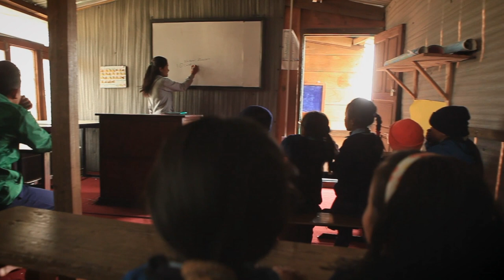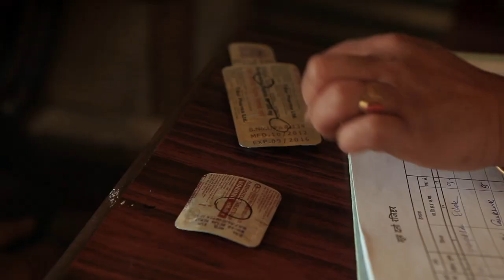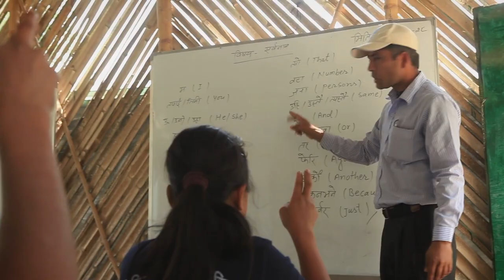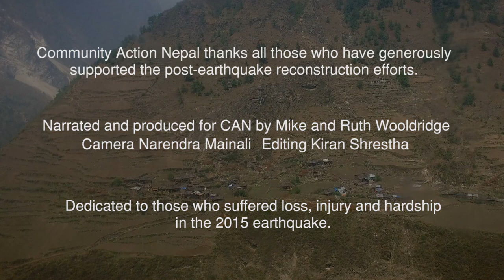The Day the Mountains Shook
A year on the Nepal Earthquake has been largely been forgotten in public consciousness and superseded by other news and world events. Former BBC world affairs correspondent, Mike Wooldridge, Ruth Wooldridge and Nepali cinematographer Narendra Mainali have recently made a 10 minute video, 'The Day the Mountains Shook', for Community Action Nepal, providing an update on the current situation in Nepal. English subtitles are available (button in bottom right-hand corner).

The video makes compelling viewing, examining the progress that Community Action Nepal has made with the reconstruction and regeneration in a number of the communities in which it works. These are located in the remote Middle Hills and mountainous villages along the border with Tibet. They were the communities in Nepal that were worst affected by the earthquake.